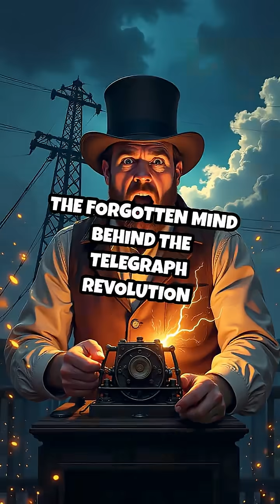The Forgotten Mind Behind the Telegraph Revolution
Meet the hidden genius who made instant global messaging possible. Discover the engineer who perfected the telegraph!